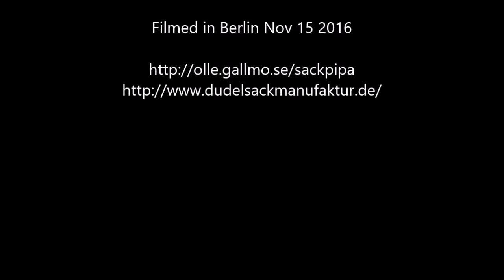Angloise d. 24.ten Februarius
Olle Gällmo and Matthias Branschke play "Angloise d. 24.ten Februarius" from the German collection Wernigeröder Tanzbüchlein (p.5), 1786.

Swedish bagpipes made my Matthias Branschke